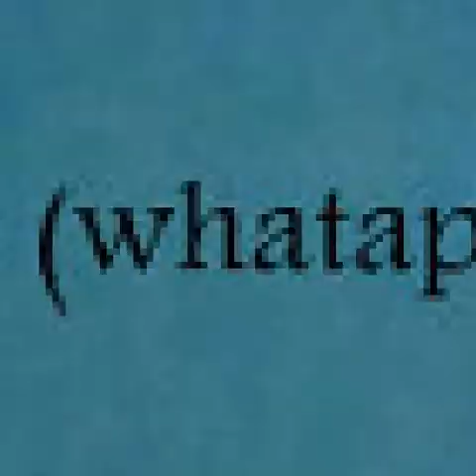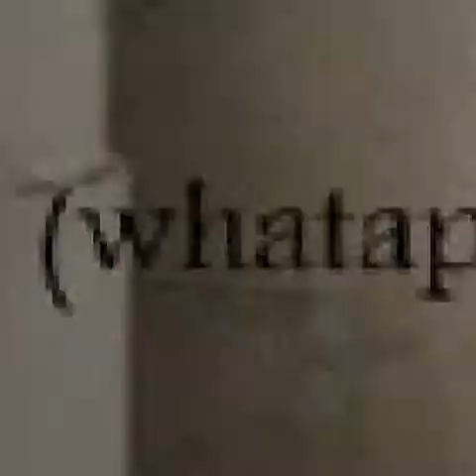color paper company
color paper company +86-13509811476 (whatapp) skyp:paperjen